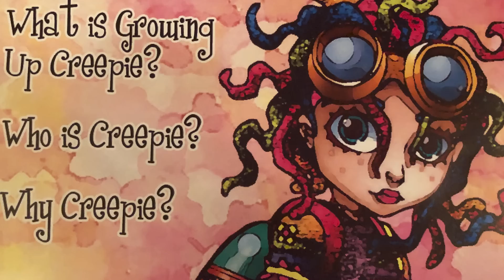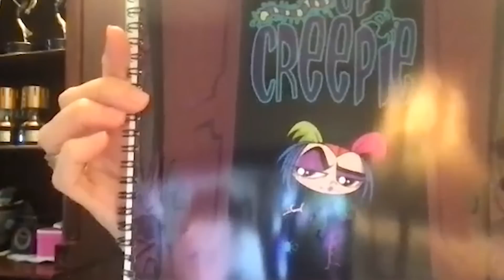WAIT... Remember Growing Up Creepie?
Growing Up Creepie is such a wonderfully weird and unique show about a girl who was raised by bugs and now wants to become apart of soceity, but it only lasted for a little time on the air, despite having a growing fan base. So on this special episode of my 'Wait... Remember?' series, I dig into what Growing Up Creepie was and even sit down with 2 of the creators of the show, Carin Greenberg and Anthony Gaud and get to really know what this show was all about.

Written By: Jordan Fringe & Christine Parshall
Edited By: Jordan Fringe
Channel Art By: Jerry Meehan